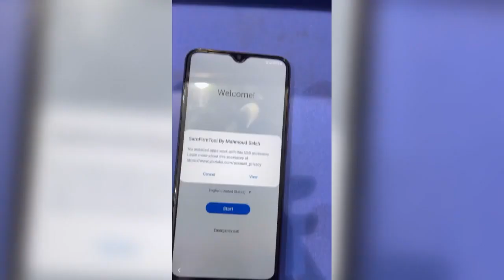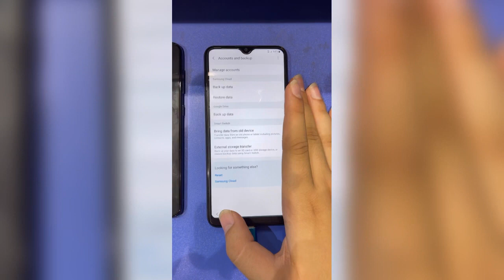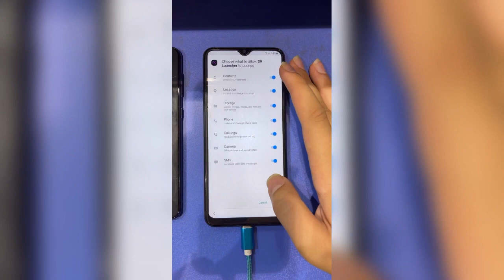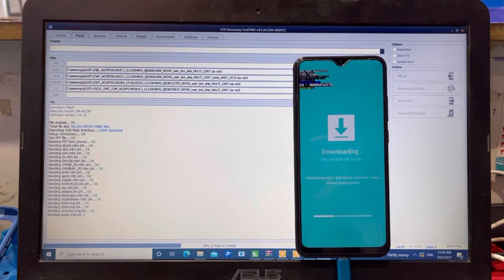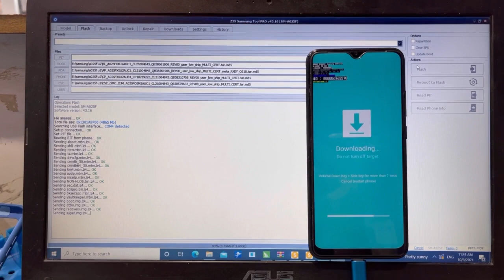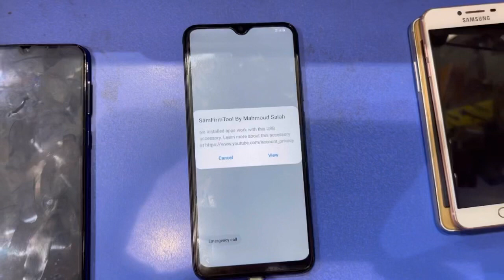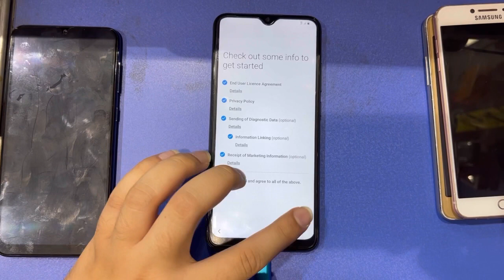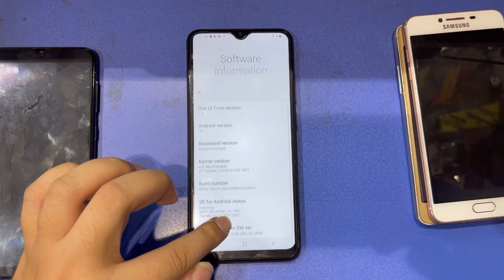Samsung A02s (SM_A025F) U2 U3 U4 Frp Bypass Google Account Android 11। Alliance Shield X Not Working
Samsung A025F Frp Bypass 2021 Without Smart Switch | Fix Alliance Shield X Not working | Samsung A02s A025F M02s M025F Frp Bypass Google Account 2021

Tool Link :
SamFirm_FRP_Tool_V1.4.3.zip
Size: 130MB
Type: .exe
Compatible OS: Windows 7, Windows 8, Windows 10 with 32&64bit
Developer: Mahmoud Salah

Samsung galaxy a02s frp,
remove frp a02s,
frp samsung a02s tanpa pc,
frp a02s sin pc,
frp smasung a02s,
samsung a025f u2 andorid 11 frp bypass,